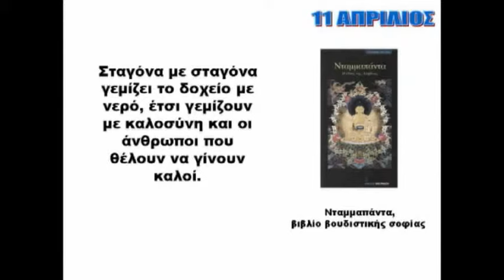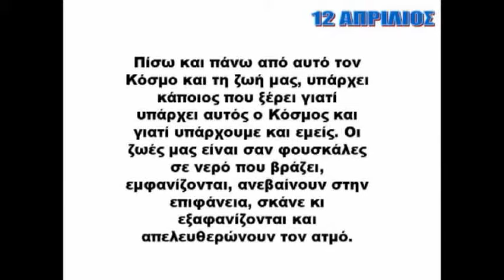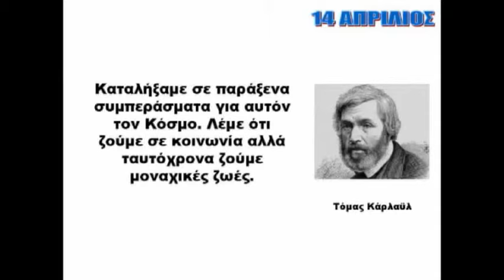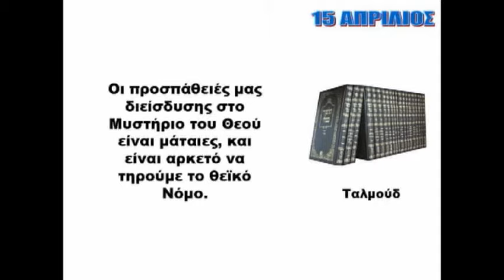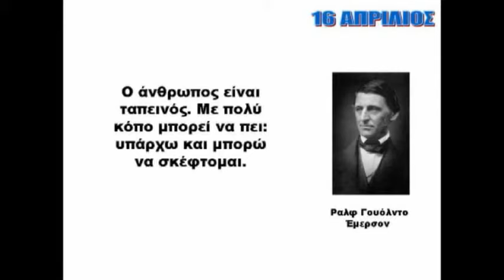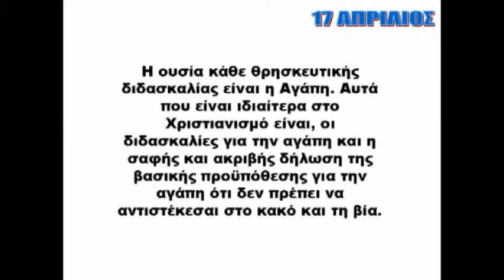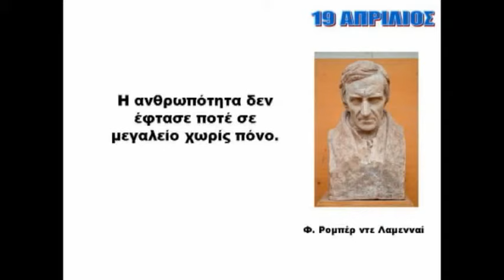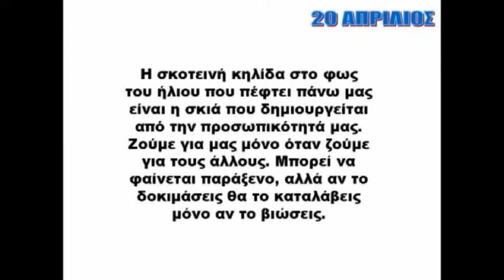ΤΟΛΣΤΟΪ ΗΜΕΡΟΛΟΓΙΟ ΣΟΦΙΑΣ ΑΠΡΙΛΙΟΣ 11-20 / TOLSTOY CALENDAR OF WISDOM APRIL11-20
Η ΣΥΝΕΧΕΙΑ ΤΗΣ ΣΕΙΡΑΣ : "ΤΟΛΣΤΟΪ ΗΜΕΡΟΛΟΓΙΟ ΣΟΦΙΑΣ" ΑΠΡΙΛΙΟΣ 11-20